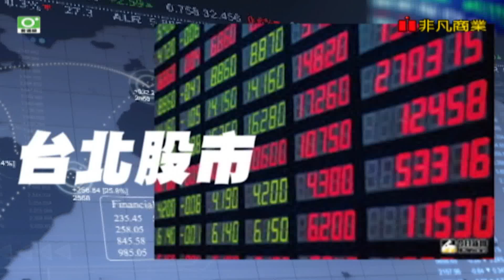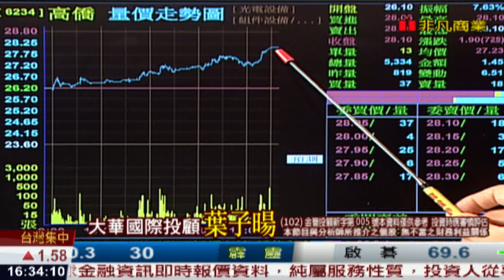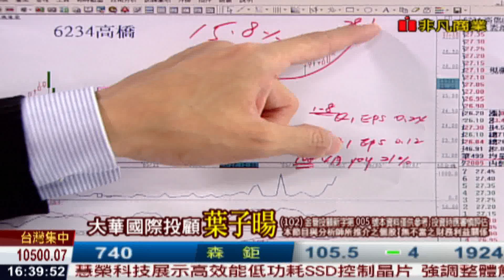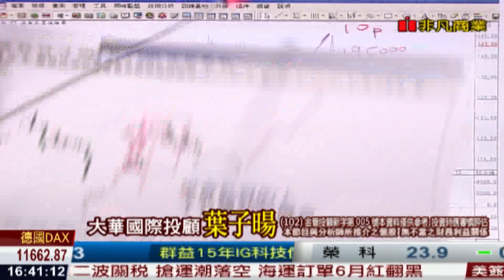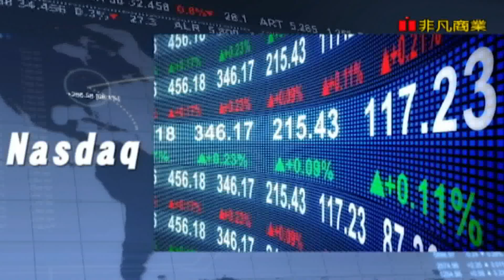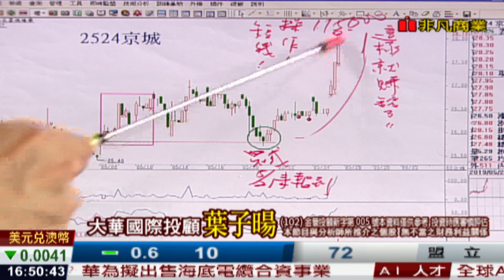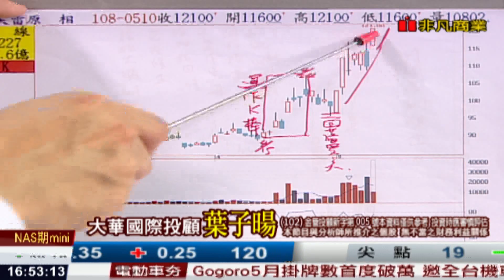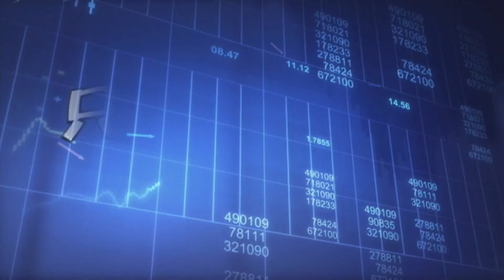190603股海飛揚